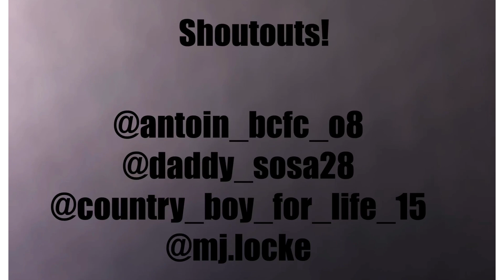Exploring a Sketchy Abandoned Dirt Road!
Me and Mj go take a 5 mile trip on dirt bikes  and  quads to a abandoned road! Enjoy